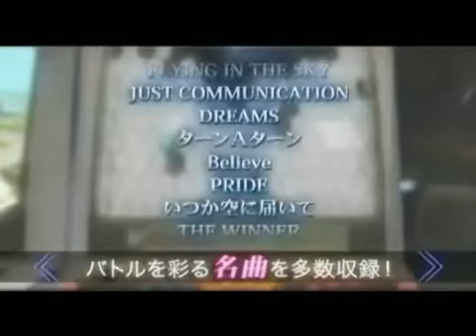Kidou Senshi Gundam: Gundam vs. Gundam - Jap Rocket Trailer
Japanese Rocket Trailer